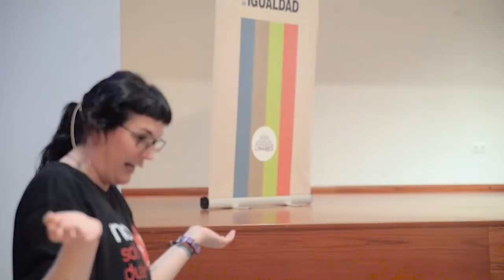'No sólo duelen los golpes' - Pamela Palenciano en Linares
Pamela Palenciano Jódar nos obsequia con su monólogo 'No solo duelen los golpes' en el Pósito de Linares
Organiza: Concejalía Igualdad Linares